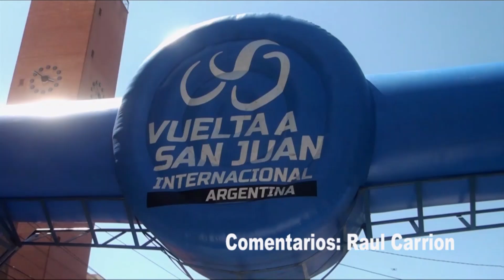26-12-2021 Circuito Navidad - Bloque 01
Disfruta toda la Temporada 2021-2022 de Ciclismo en San Juan. Con los que mas saben del Deporte Pedal. Conduce: Mario Castro, Comenta: Raúl Carrión y la Locución de Hugo Gómez. Por canal 5 Telesol La Señal que mas Brilla, TDA 36.1 y